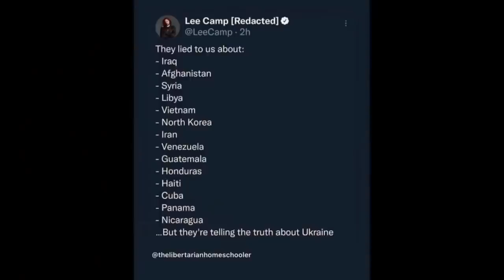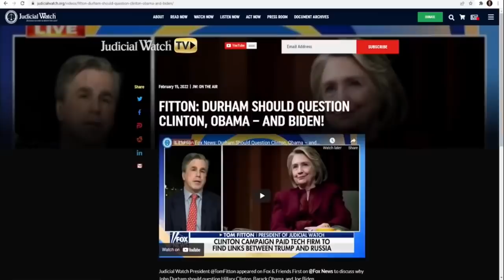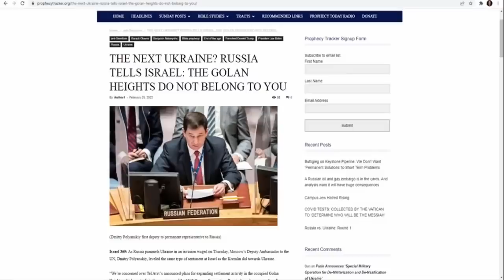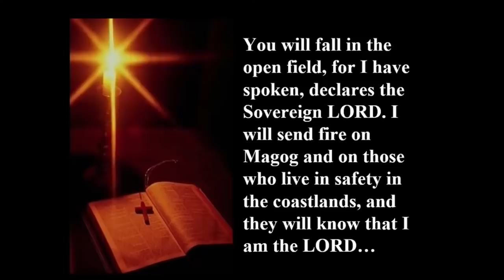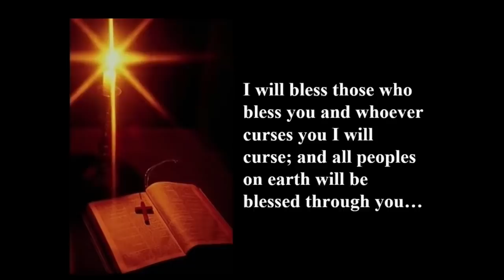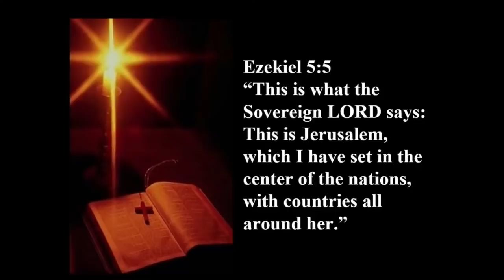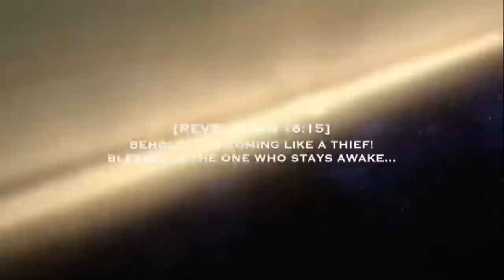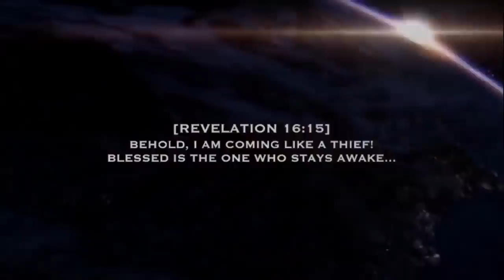Billy Crone: Global Deception - The Hook in Gog's Jaw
Pastor Billy Crone shares an explosive message with Sunrise Bible Church in Las Vegas, NV. What are Putin's true motives for invading Ukraine and how does it tie into the globalist agenda.